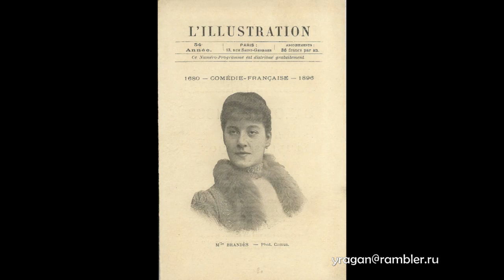Марта Брандес Marthe Brandès актриса биография фото